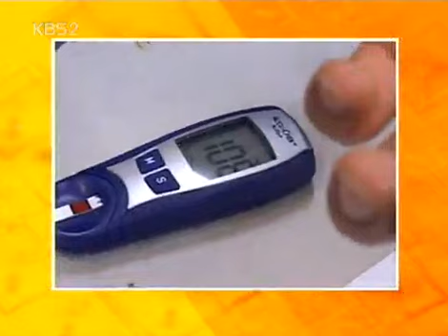비타민 - Vitamin 20050821 #003